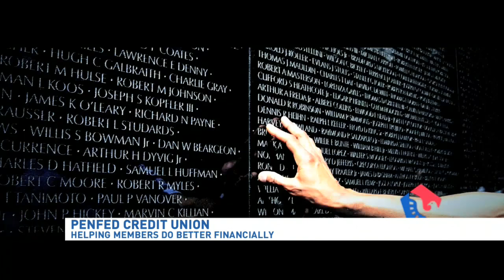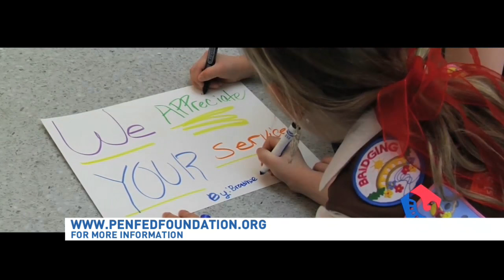PenFed CEO, James Schenck, discusses the PenFed Foundation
Our President & CEO, sat down with WJLA and spoke about the difference between banks and credit unions, The PenFed Foundation, & their upcoming Annual Golf Tournament on Sept. 26th, 2016. The proceeds will go to supporting our nation’s defenders, their families, & their caregivers.